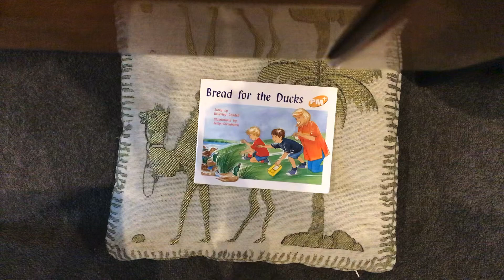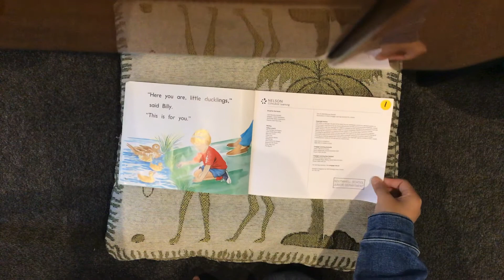Bread for the Ducks